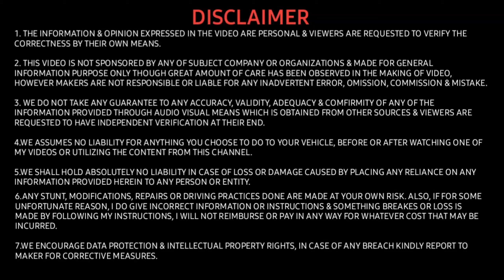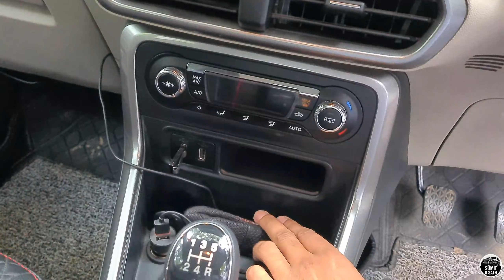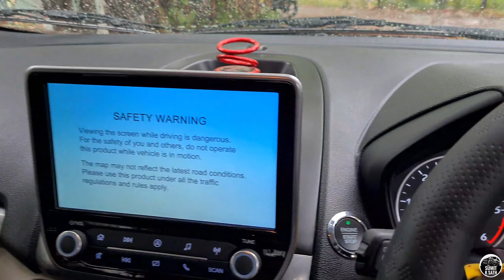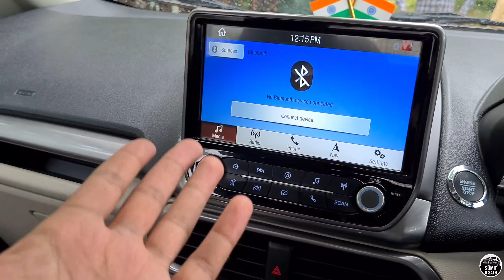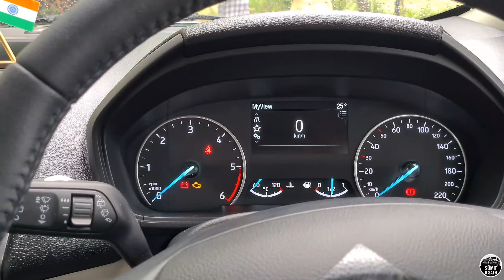Ford Ecosport Titanium 2020 vs 2021 | Features Added & Removed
Hello Everyone me Sumit Singh aapka swagat karta hu apne channel me🙏🏻

About This Video:
Aaj dekhenge ki ecosport ke 2021 model me exterior or interior me kya kya changes ford ne kiye hain or kitne features add kiye gaye hain & kya kya isme se remove kiya gaya hai.

Topics Covered in this video:
1. Ecosport 2020 vs 2021
2. Ecosport titanium sunroof
3. No grab handels in titanium
4. Ecosport titanium traction control
5. Features added in ecosport titanium 2021

Products I use for my Car:

Turtle Ceramic Wax

My Car Shampoo

My Car DashBoard Polish

My Car Key Cover